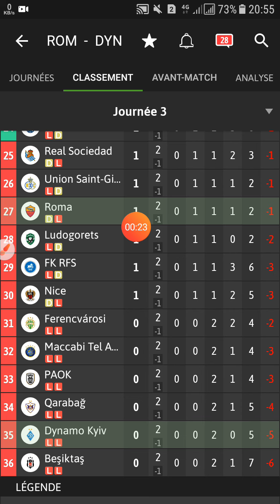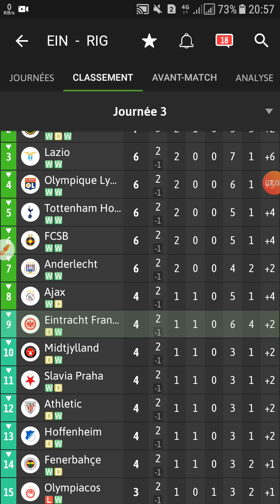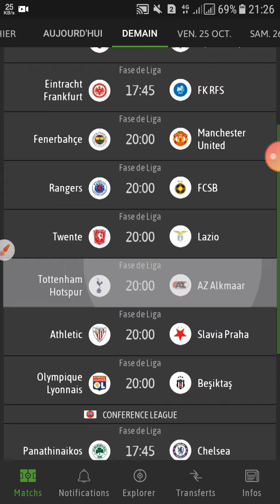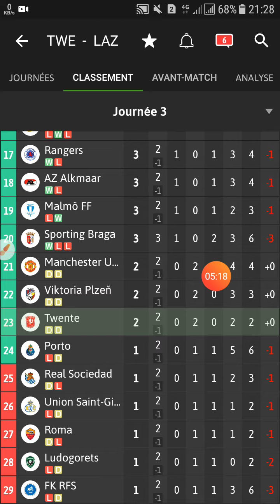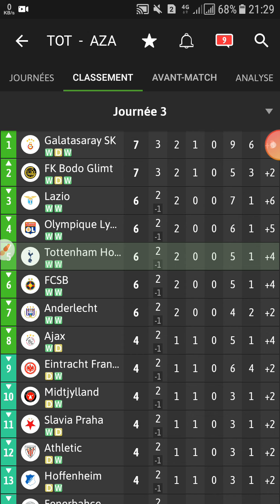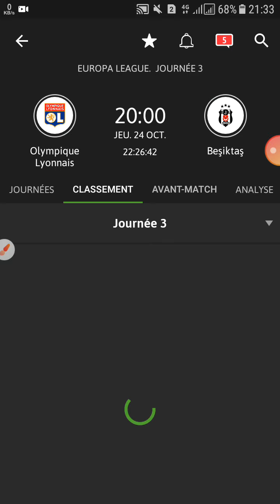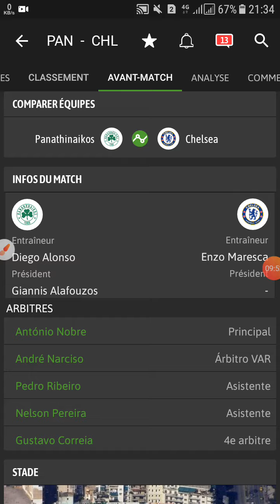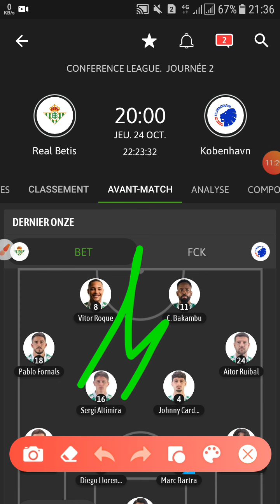توقعات مباريات يوم الخميس 24/10/2024 Pronostic foot aujourd'hui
توقعات مباريات يوم الخميس 10 مقابلات

الدوري الأوروبي EUROPA LEAGUE 🇪🇺🇪🇺🇪🇺
دوري المؤتمر الأوروبي CONFERENCE 🇪🇺🇪🇺🇪🇺